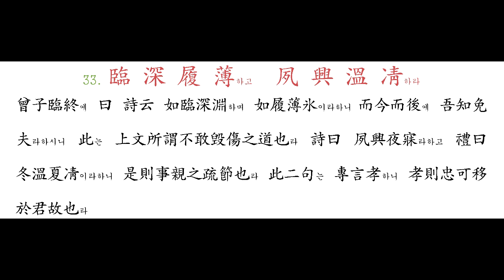032 孝 當 竭 力하고 忠 則 盡 命하라 - 033 臨 深 履 薄하고 夙 興 溫 凊하라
竭力은 謂竭盡其力而不懈니 子夏所謂事父母 能竭其力이 是也라 盡命은 謂殞喪其身而不辭니 子夏所謂事君 能致其身이 是也라

曾子臨終에 曰 詩云 如臨深淵하며 如履薄氷이라하니 而今而後에 吾知免夫라하시니 此는 上文所謂不敢毁傷之道也라 詩曰 夙興夜寐라하고 禮曰 冬溫夏凊이라하니 是則事親之疏節也라 此二句는 專言孝하니 孝則忠可移於君故也라